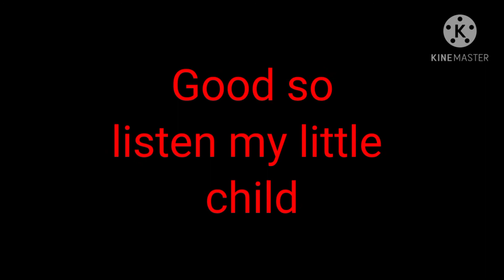The Crocked man (Sticknode showcase)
Link private